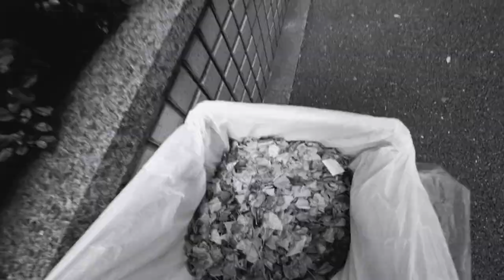Sawagi / fuss uppers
Sawagi
Music Video “ fuss uppers  ”
監督：勝見 拓矢 (Takuya Katsumi)

from
2nd Full Album [ Starts to think? ]
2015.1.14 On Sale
￥2,315＋Tax / SPFC-0006
Label：SOPHORI FIELD COMPANY

1. fuss uppers
2. Jag Jag
3. Thonis
4. imbalance
5. rush around in circles
6. Kryptos
7. horoscope
8. colors.
9. atride
10. How’s your day
11. Trophy